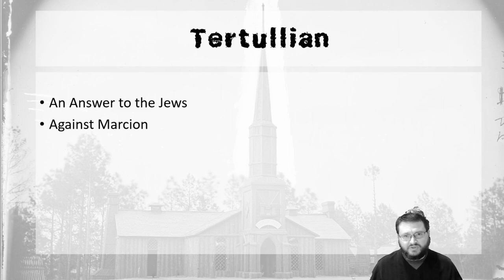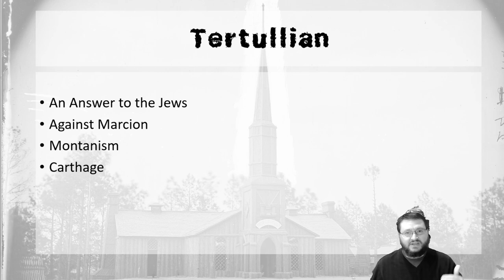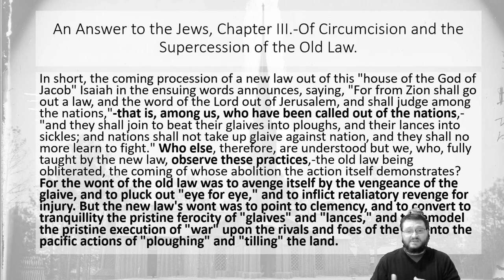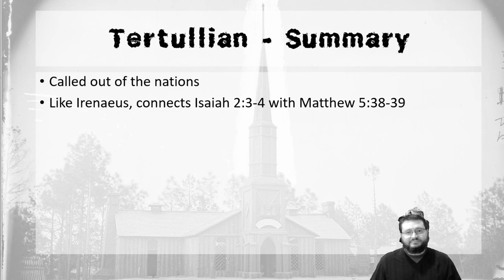Tertullian Part 1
Tertullian's An Answer to the Jews